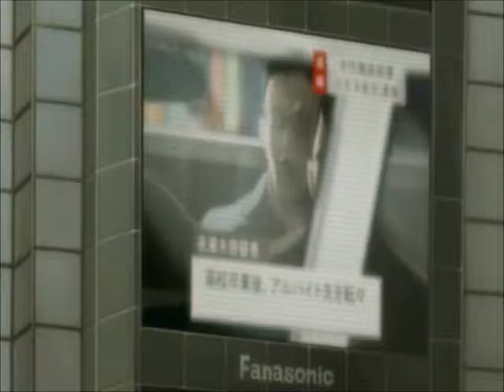Light cannot believe his eyes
Not to spoil anyone or anything. It's more of a trailer kind of thing for a really great anime. All to the music of Dr. Horrible's Sing Along Blog. (I cannot believe my eyes sung by the magnificent Neil Patrick Harris.)